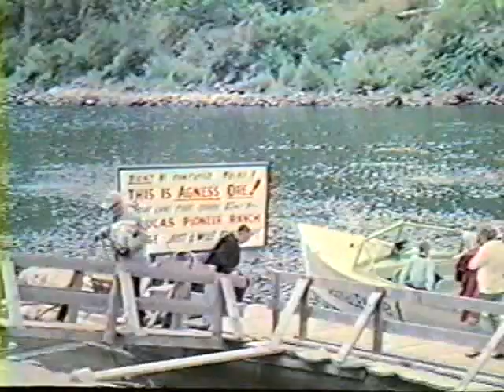1964 Family Vacation Video | Jerry's Rogue Jets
Jerry's Rogue Jets has been delivering memories on the Rogue River since 1895. From its humble origins as a USPS Mail Route, to today where we take tens of thousands of adventure seekers up the Wild & Scenic section of the Rogue River, Jerry's has a rich history of river commerce and recreation.

We recently unearthed several, never-before-seen film strips and VHS tapes in our Gold Beach, Oregon headquarters. We sent it to Los Angeles to get processed and scanned so we can share it with the world and preserve the rich legacy of Jerry's Rogue Jets! This incredible footage is the Hight's Family Vacation reel during the Summer of 1964. Truly a remarkable time capsule of Jerry's Rogue Jets, Gold Beach, and Agness, Oregon in the early 1960's! Featuring unseen footage of Jerry's Rogue Jets historic mail route and so much more. Enjoy!